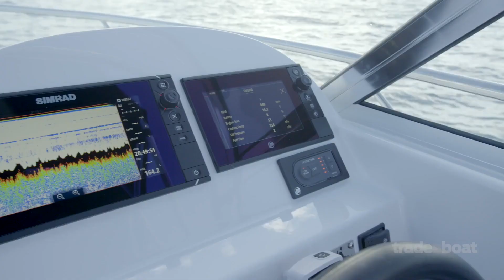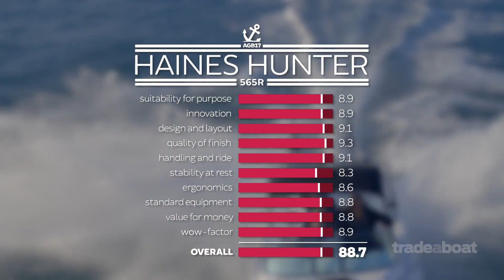Haines Hunter 565R review Australias Best Fishing Boats 2017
The Haines Hunter boats brand is prominent in Australian trailer boat history. The original models are legendary and the all-new Haines Hunter 565R carries on the tradition. Yet we all need to move on with modern technology and design, and that’s exactly what today’s Haines Hunter is all about and the 565R has all of the best components incorporated to create the best family, fishing boat.